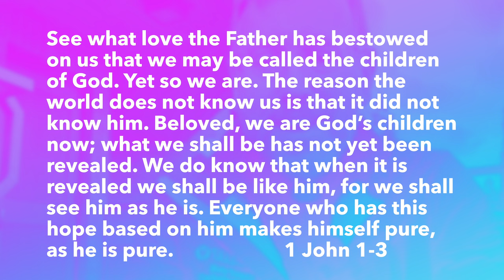Friday Reflection: "We Are God's Children"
Join Fr. Bill as he takes a walk with his dog, Snickers, and offers a reflection on 1 John 1-3.